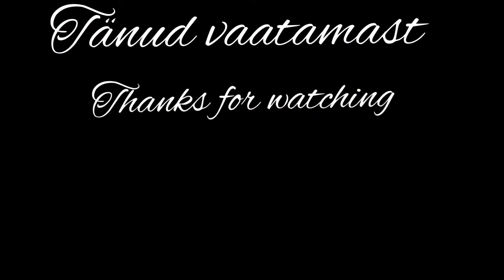Maasikad koduaias. Paljundamine. Tütartaimed. Easiest way to propagate strawberry. Strawberry bed.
Paljundame ise maasikataimi tütartaimedega. Maasikapeenraid tuleb uuendada. Maasikas peenral üle nelja aasta head saaki ei anna. Selle asemel, et taimi osta, saad tütartaimi ise kerge vaevaga ja soodsalt paljundada.

My most efficient method of propagating strawberry  Strawberry plants will put out runners and you can use them to easily propagate your plants. It is easy to do.